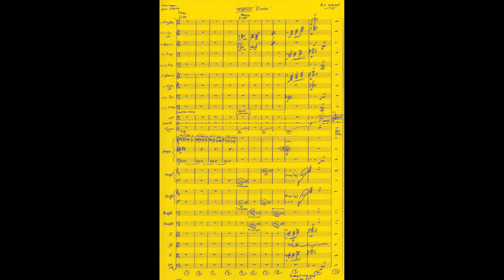"Finale" [20000 LEAGUES UNDER THE SEA] Herrmannesque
-Herrmannesque music by Bill Wrobel